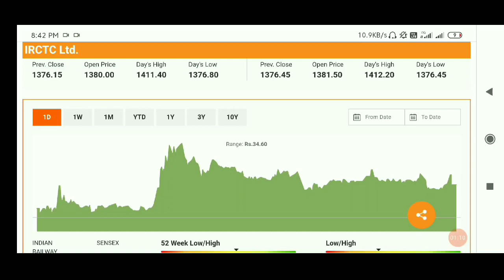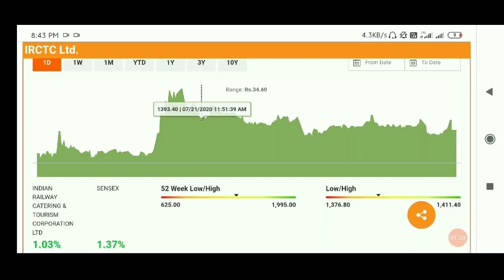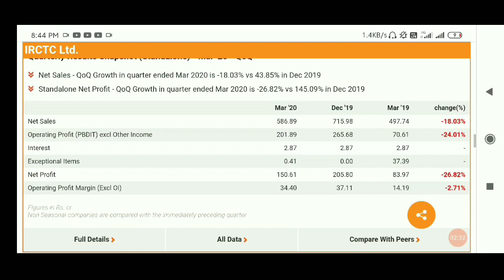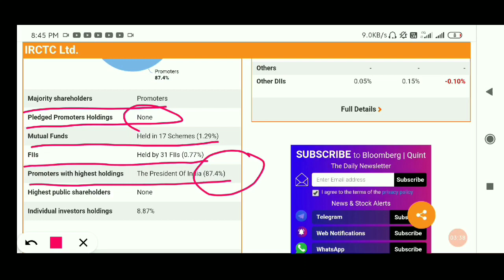IRCTC,IRCTC Share Price,IRCTC Share target , IRCTC Share prediction , irctc share review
AFFLE INDIA@1538

IRCTC@1368

BAJAJ FINANCE@1829

DEEPAK NITRITE@491

INDIAMART@2299

 NAVIN FLUORINE@1435

BAJAJ FINSERV@4407

BERGERPAINT@464

HDFC LIFE@501

RELAXO FOOTWEAR@635

SAFARI INDUSTRIES@356

SRF LTD@3593

HLE GLASSCOAT@1523

AFFLE INDIA@1538

IRCTC@1368

BAJAJ FINANCE@1829

DEEPAK NITRITE@491

INDIAMART@2299

 NAVIN FLUORINE@1435

BAJAJ FINSERV@4407

BERGERPAINT@464

HDFC LIFE@501

RELAXO FOOTWEAR@635

SAFARI INDUSTRIES@356

SRF LTD@3593

HLE GLASSCOAT@1523

 IRCTC S hare Review
 IRCTC Stock  IRCTC Stock Analysis
SRF LTD@3593